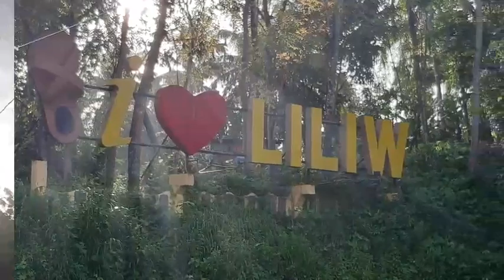Gupit ko, Tulong ko! (Liliw Laguna)